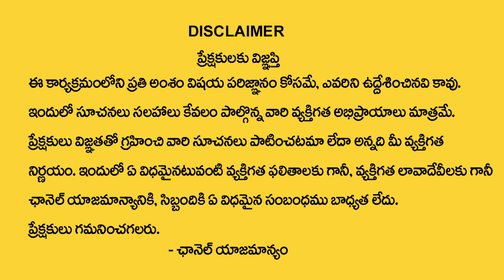సూర్య గ్రహణం తరువాత నుండి ఈ రాశుల వారికి రాజయోగం || Solar Eclipse effects on Horoscope | M Qube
Watch ► సూర్య గ్రహణం తరువాత నుండి ఈ రాశుల వారికి రాజయోగం || Solar Eclipse effects on Horoscope | M Qube